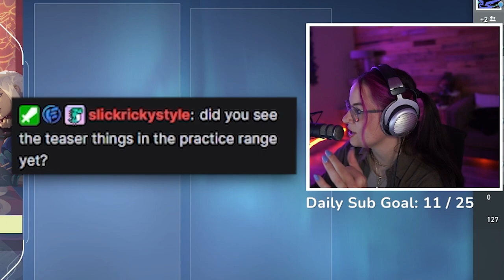LIVE REACTION TO VALORANT'S NEW AGENT TEASERS!! - Practice Range Easter Egg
I LOVE that Riot has been working on things like this for the community! Seeing hints for new agents and maps have been SO awesome. Fingers crossed there's a Valorant TV series in the next few years!